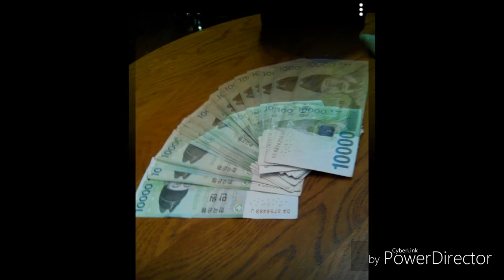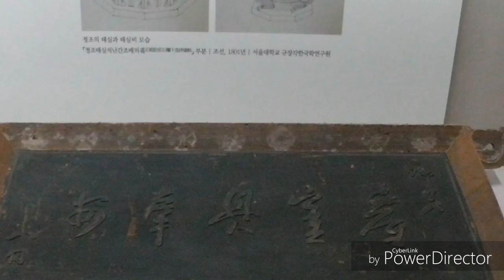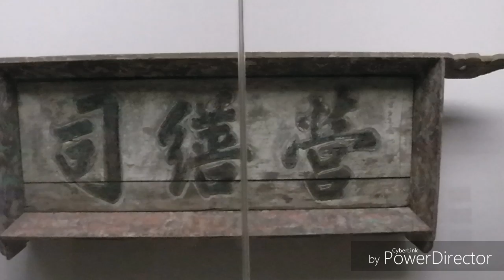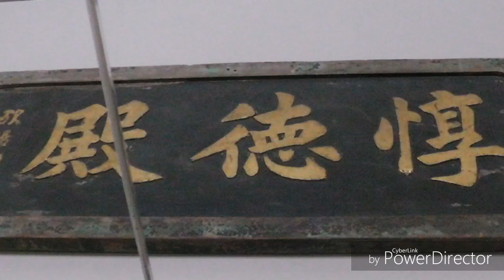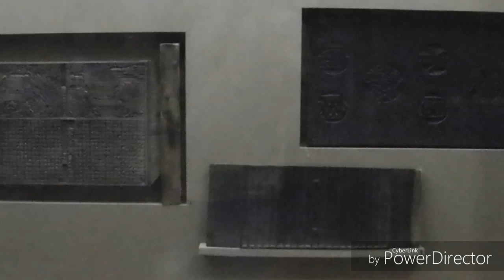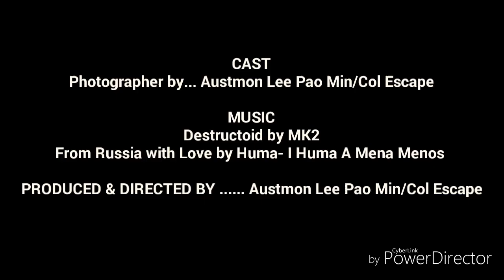Uncensored Secret pricelessTreasures of Korea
most valuable secret treasures of Korea!